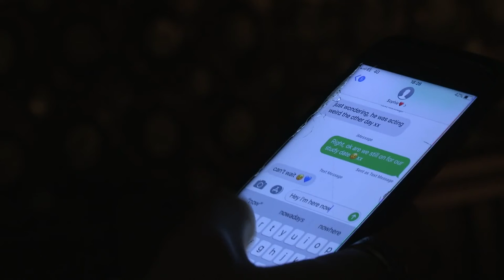Shallow Orange final crit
Colour grading not complete: a work in progress